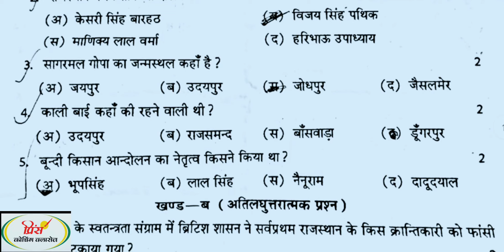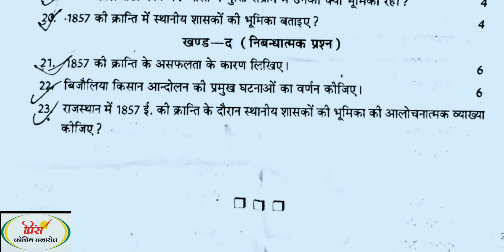कक्षा 9 राजस्थान का स्वतंत्रता आंदोलन एवं शौर्य परंपरा CLASS 9th HALF YEARLY EXAM PAPER 2022-23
कक्षा 9 राजस्थान का स्वतंत्रता आंदोलन एवं शौर्य परंपरा CLASS 9th YEARLY EXAM PAPER 2022-23